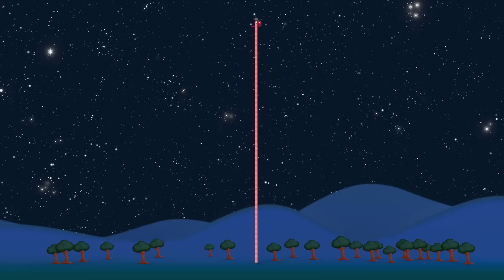Halloween Fun with the Numberblocks | Learn to Count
Blockzilla is a friendly monster, who reassures the Numberblocks, "Me no want to eat you! Me want to MEET you!". Big Tum is another friendly monster whose tummy is nice and cosy! Meet the Numberblocks monsters in this Halloween special for kids.

COLOURBLOCKS uses the proven magic of Blocks to help young children dive into the wondrous world of colour. Developed in consultation with a global team of colour experts, and packed with loveable characters, show-stopping songs, humour and adventure, the show delivers colour recognition, colour names, meaning and signifiers, mixing, mark making, similar and contrasting colours, light and dark and all kinds of patterns – and that’s just for starters. It's all designed to inspire young children to be colour explorers, discovering how the colours all around them work, and getting hands on with colour themselves.